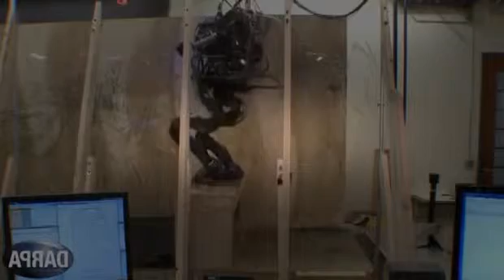Amazing Technology: U.S. Military's 21st Century Robots.